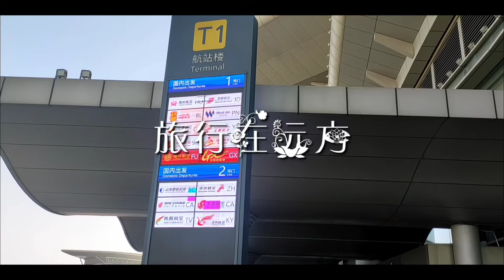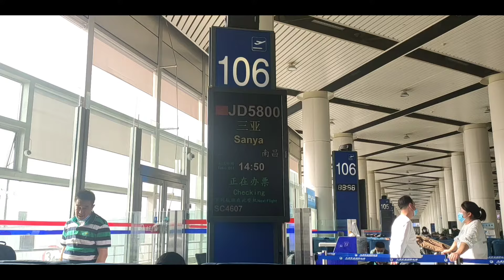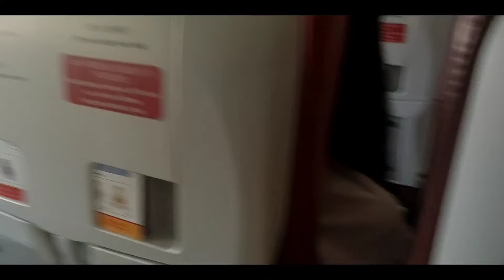旅行在远方之三亚回家（1）